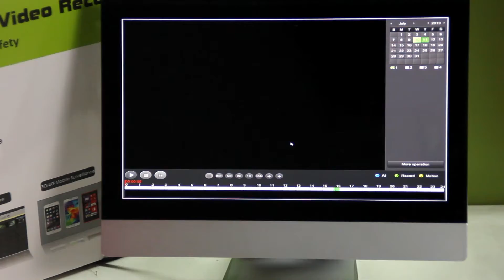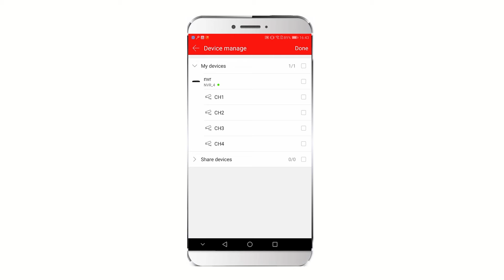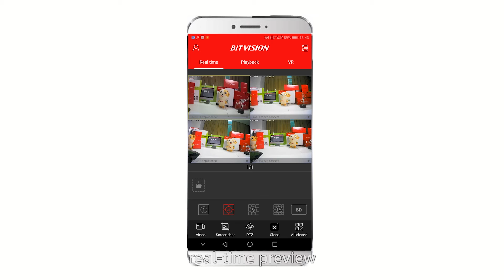LCD All in One Wi-Fi Kits presentation